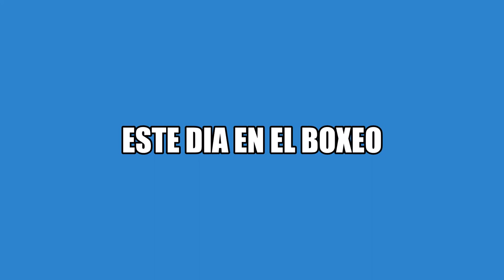ESTE DIA EN EL BOXEO- Lauro Salas El Leon De Monterrey.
Lauro Salas fue un boxeador profesional mexicano que peleó de 1967 a 1980, ostentando los títulos de peso gallo Lineal y WBA de 1973 a 1974.